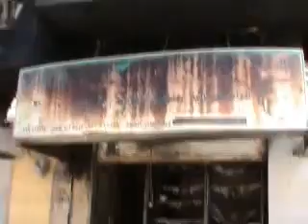شام ادلب خان شـيخون المنكوبة 7 7 2012 بعد الحملة الوحشية على المدينة